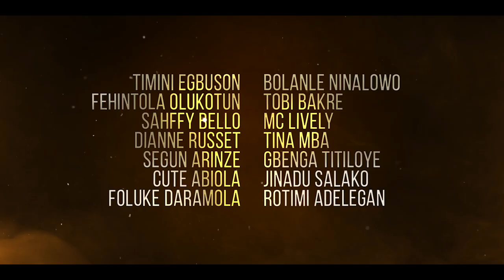The Bloom Boys Teaser feat Timini, Ninalowo, Mc Lively, Shaffy Bello and Tobi Bakre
The official Teaser video of The Bloom Boys featuring Ninalowo, Timini, Tobi Bakre, Cute Abiola , Mc Lively, Shaffy Bello, Gbenga Titiloye, Diane Russet, Fehintola Olukotun and more

Exclusive in cinemas from April 28th